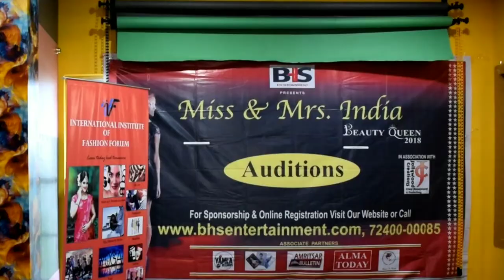Miss & Mrs. India Beauty Queen 2018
Audition of Miss & Mrs India Beauty Queen 2018- Guwahati.
Camera : Sultan Elias.
                 Sanjay Hazarika.
Edit        : Shahnawaz.

Audition Partner: Aakriti Events & Co.
Venue Partner : IIFT Guwahati.
Media Partner : Guwahati Times Media.